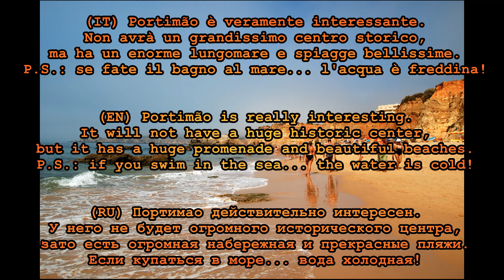[PORTOGALLO] Portimão: la piccola ma carina città dell'Algarve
(IT) Ciao a tutti, in questo video vi mostrerò la piccola città dell'Argarve con 55 mila abitanti.
Non avrà un grandissimo centro storico ma ha una bellissima spiaggia: praia da rocha (spiaggia della roccia).
(EN) Hello everyone, in this video I will show you the small town of the Argarve with 55 thousand inhabitants.
It will not have a huge historic center but it does have a beautiful beach: Stone beach.
(RU) Всем привет, в этом видео я покажу вам небольшой городок Аргарве с 55 тысячами жителей.
У него не будет огромного исторического центра, но у него будет красивый пляж: kаменный пляж.

Registrato ad Agosto 2020 / Registered in August 2020 / Зарегистрировано в августе 2020 г.